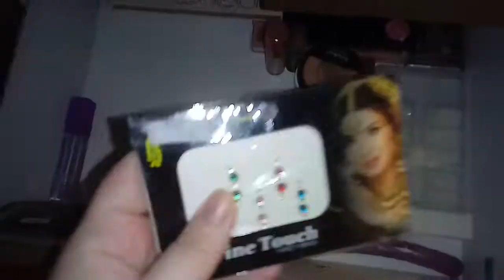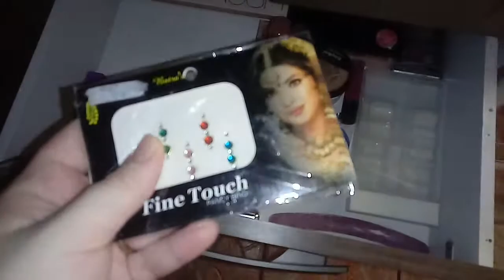Organizando o meu quarto!| Mariana Becker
ola tudo bem espero muito que sim!

espero que goste do conteúdo, me esforço ao máximo para vocês gostarem do conteúdo.

                   amo vocês!♥️